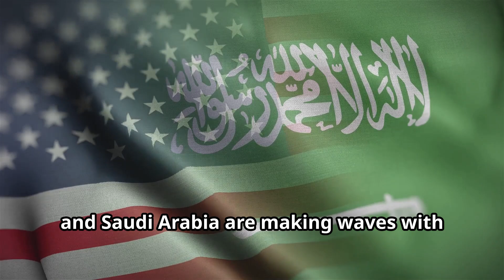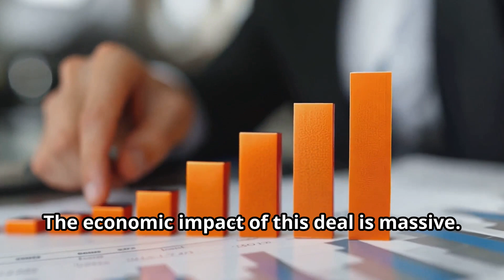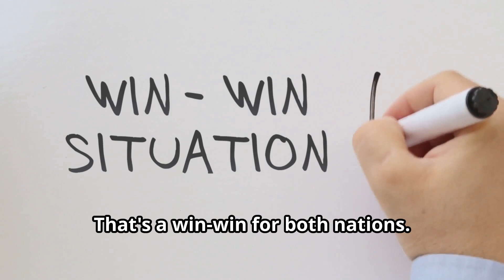$600B AI Power Move: How Saudi Arabia and the U.S. Are Shaping the Future of Technology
Discover how a historic $600 billion U.S.-Saudi tech alliance is set to transform the future of artificial intelligence, cloud infrastructure, and global innovation. This video breaks down the groundbreaking investment agreement announced during President Donald Trump's recent visit to Saudi Arabia. Learn about the launch of Humain, Saudi Arabia’s new AI company under the Public Investment Fund (PIF), and the strategic partnerships formed with major U.S. tech companies like Nvidia, AMD, and Amazon Web Services. Explore how this deal will accelerate AI development, boost cloud computing capabilities, and reshape geopolitical dynamics in the tech industry.

This video is essential viewing for anyone interested in emerging technologies, sovereign AI strategies, U.S.-Middle East relations, and the future of global tech investment.